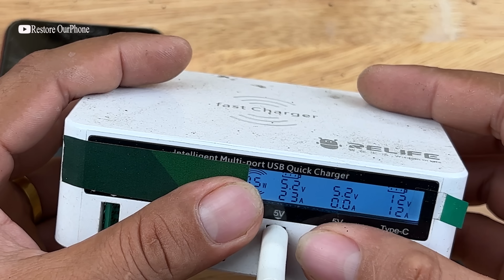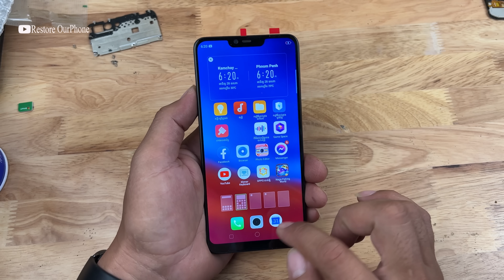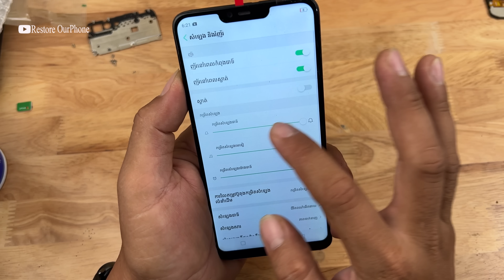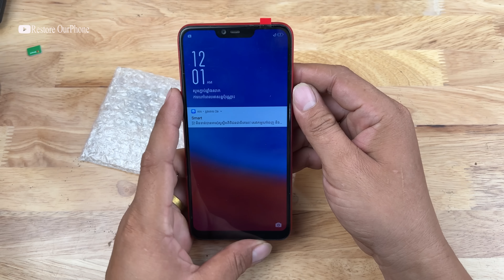Big Lucky !🤑 Found A lots Of Computer And Many Abandoned Phones At Landfill ! Restore Cracked Phone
Nice ..😍 Found iPhone 14 Pro - Note 20 Ultra & A lots Of Broken Phones
I Always Show you a boat Restore All Destroyed and Rebuild Broken all Smartphone
If you have problem with your phone Please Send it to me I will Help you.
                            😍😍 God bless you all Thanks .😘😘